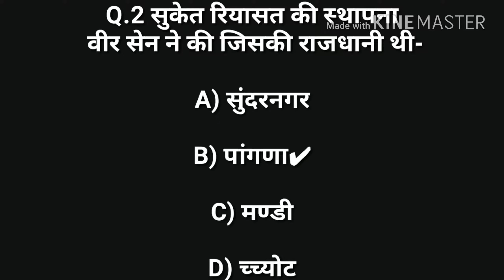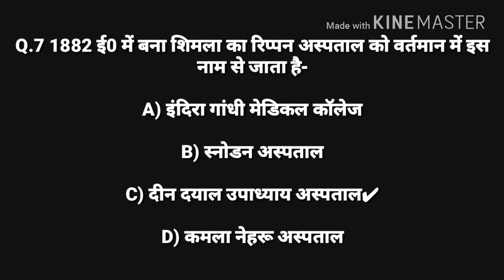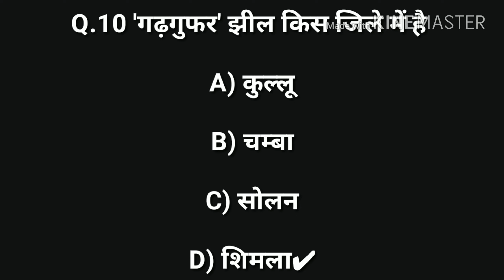Himachal GK DAY 4 February........